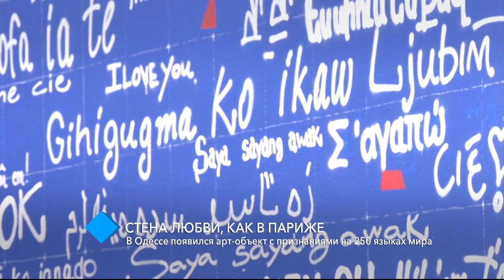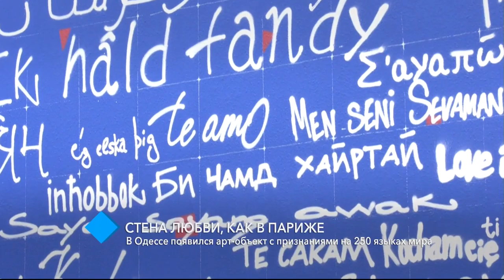В Одессе появился арт-объект с признаниями в любви на 250 языках мира